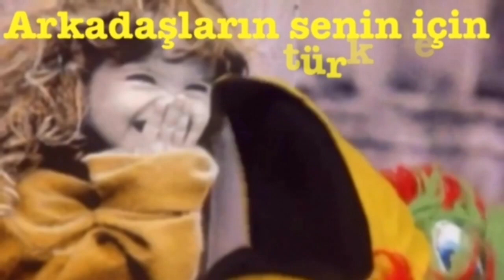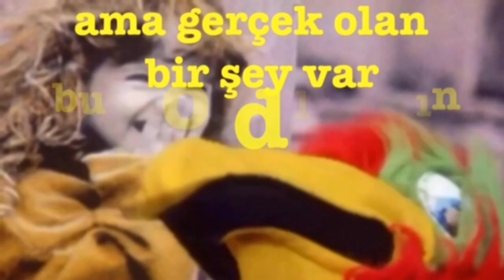İYİ Kİ DOĞDUN ROYAL 3. KOMİK DOĞUM GÜNÜ MESAJI 🎂 *ABİDİN KUKLA*